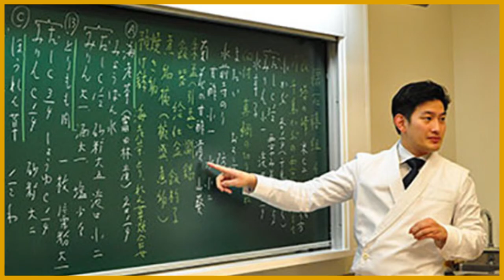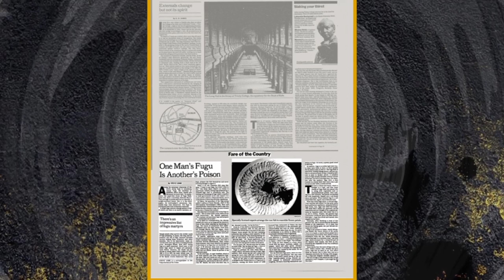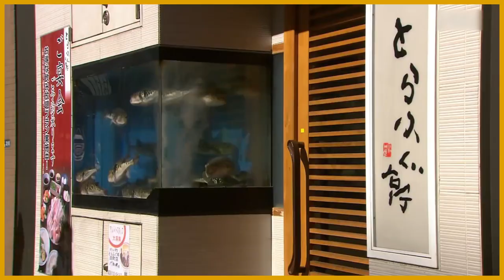Why Japanese People Love to Take a Chance With Death!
Just how did fugu, one of the most poisonous fish in the world, become so popular?  Find out all about it in this video!

Fugu Capital
If you were to visit the Japanese port city of Shimonoseki in South West Japan, it would be difficult to not see at least one image of fugu. Shimonoseki’s famous wharf is lined with colorful sculptures of pufferfish.

Fugu Ban
As you can imagine, back 10,000 years ago the people living along the coastal areas of East Asia didn’t have restaurants to dine in or commercial fishing boats to go get food for them.  So when regular fish were scarce, there was fugu.

Training Fugu
In Japan, and only in Japan, there are special schools where aspiring chefs can train to become licensed fugu prep cooks. According to Tokyo chef Naoyuki Yanagihara, the chefs have just 20 minutes to practice a fugu preparation performance.

Taste
For all the perceived hype around Fugu, does it actually taste good? Or is it an acquired taste people pretend to like just so they can appear fancy? Of course, like most foods, fugu has its lovers and haters.

Fish Roulette
In 1957, the Popular James Bond novel From Russia With Love featured double O 7 nearly dying from some mysterious poison.  It was later revealed to be fugu in the next book, Dr. No.

Wallet Breaker and Net Filler
Healthy foods are always going to be pricey. But, in fugu’s case, there are economic reasons why fugu costs so much.  One of the biggest reasons is overfishing.

Traditions
There is still, of course, the traditional aspect to Fugu. Scientists have been discovering remnants of fugu at ancient sites in East Asia that go back millennia. It’s something many other cultures simply can’t relate to.